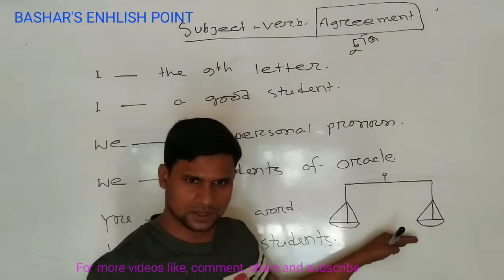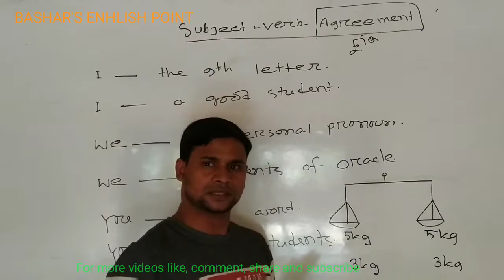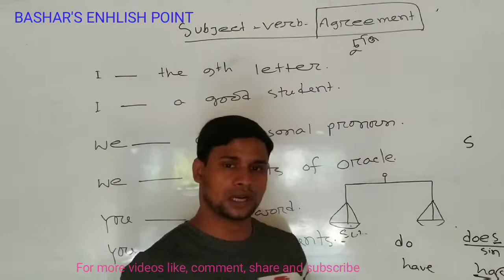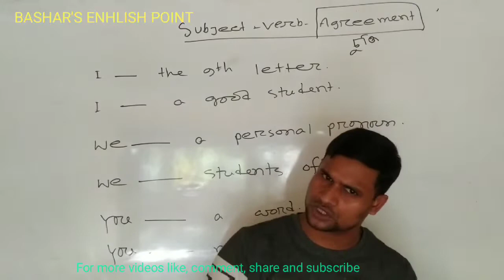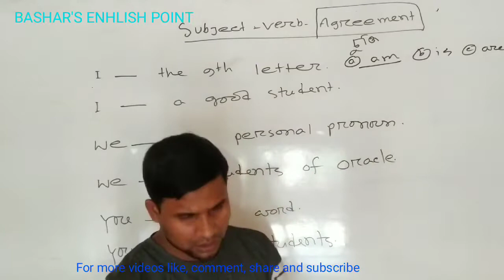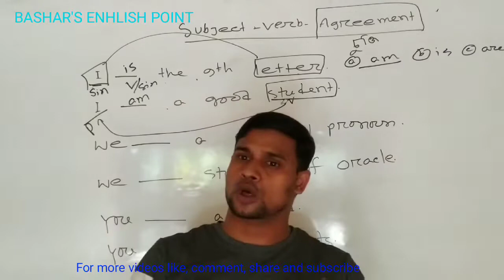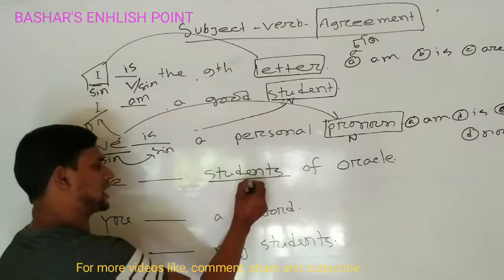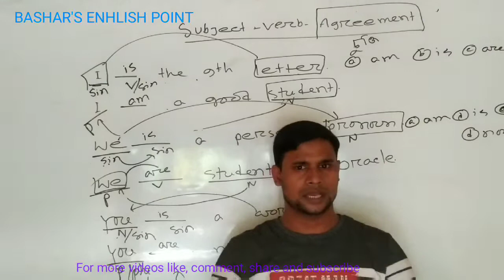Subject verb agreement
By watching this video a student can learn a lot of things.